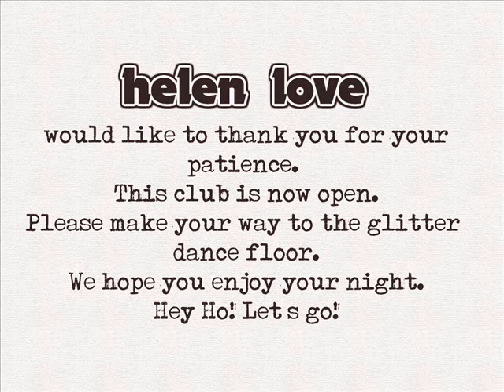Helen Love It's My Club and I'll Play What I Want To Trailer